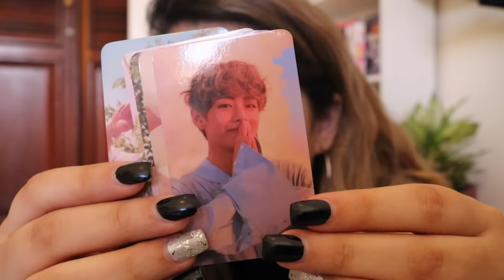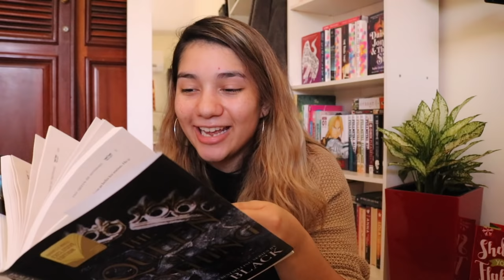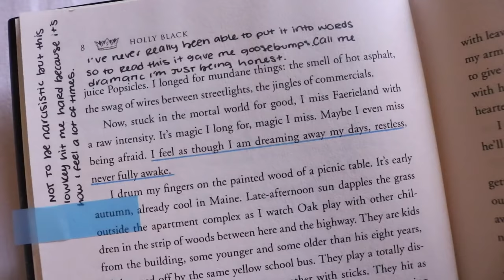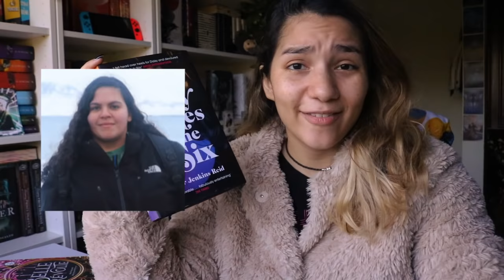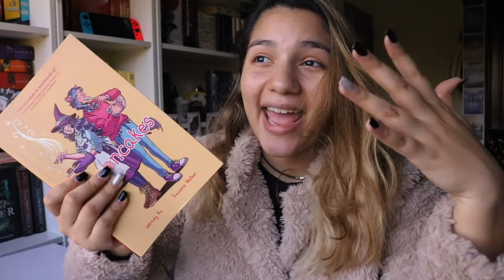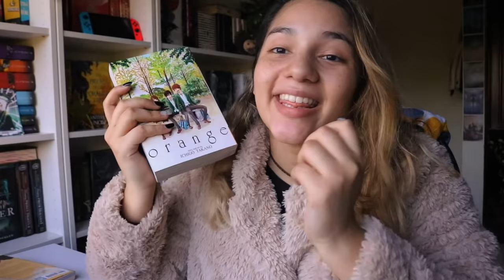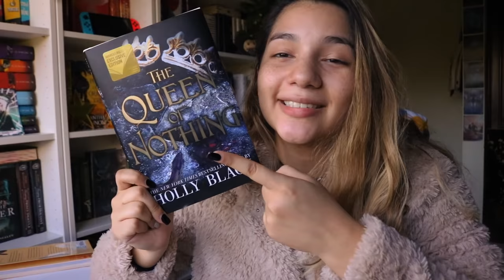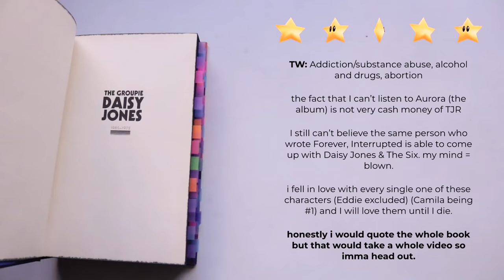READING 5 BOOKS IN 5 DAYS 📖✨ Weekly Reading Vlog Nov 25 - Dec 1st 2019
hello friends uwu in this week's reading vlog i surprise even myself by reading 5 books in 5 days (srsly though. how) 3/5 were 5 stars and the other two were okay(ish). I also receive a very wonderful surprise gift from the loveliest person alive, Katie 💞🌟💞💝🌸🌈💖 and get a very highly anticipated book in the mail!!